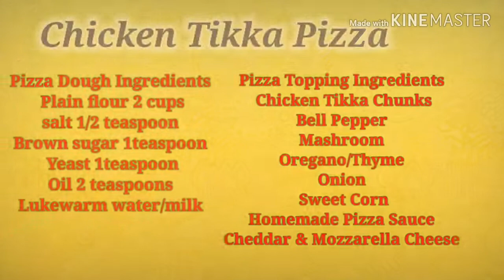Homemade Chicken Tikka Pizza//Homemade Pizza Sauce//Homemade Pizza Dough